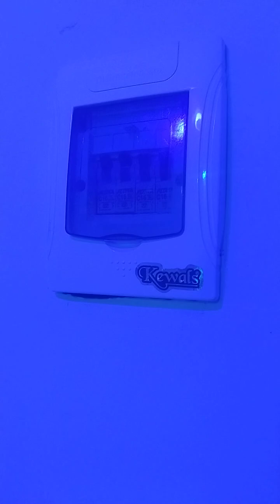Mahakali light fitting dalot,, mo.8769547439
Mahakali light fitting dalot mo.08769547439
Sunil ji mochi dalot 🏠🏠🏠 प्रगति नगर दलोट